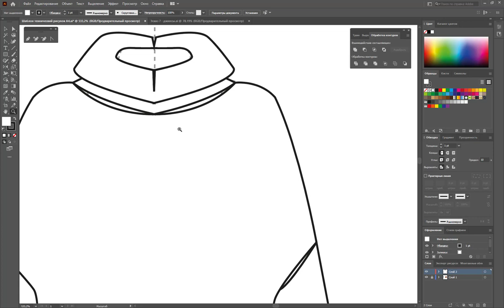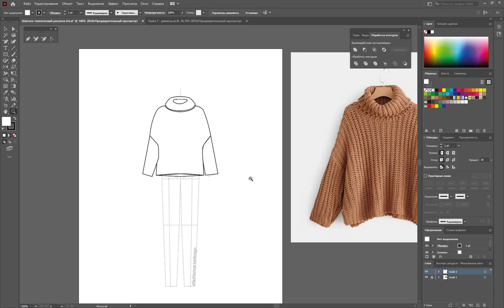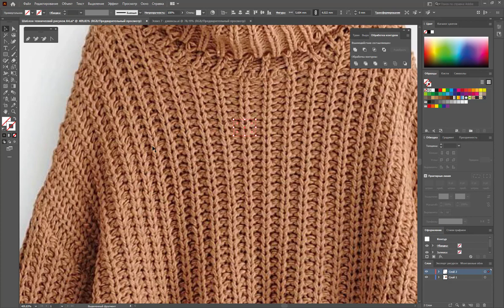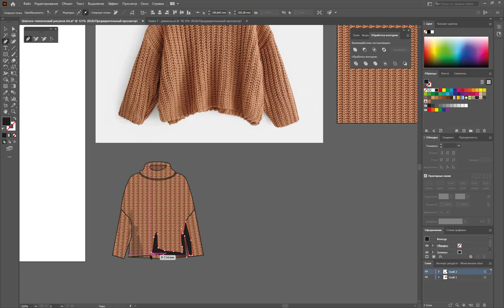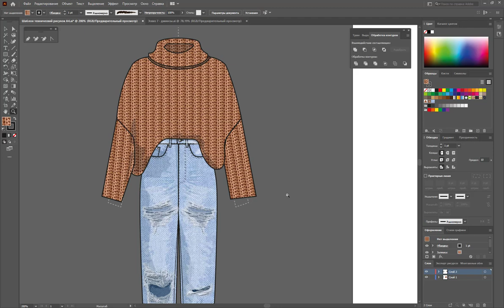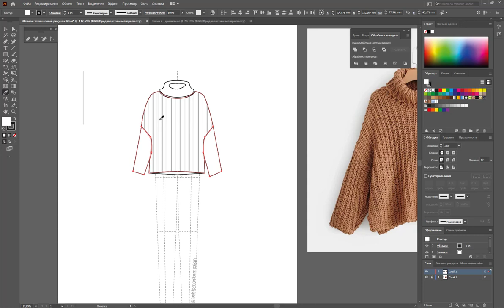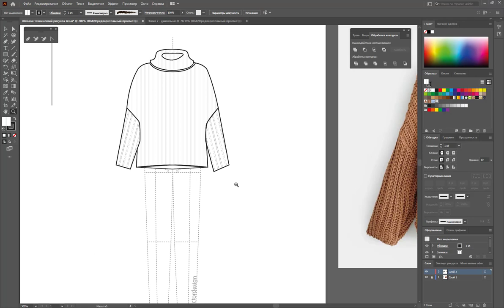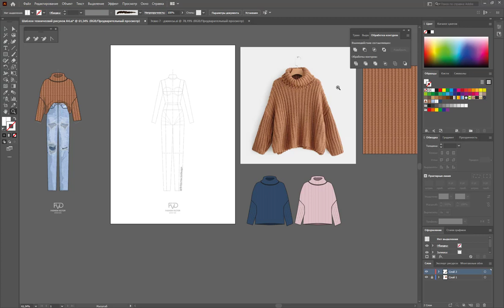Как нарисовать эскиз джемпера? |Дизайн| Моделирование одежды| Adobe Illustrator 2020 |100 эскизов#18